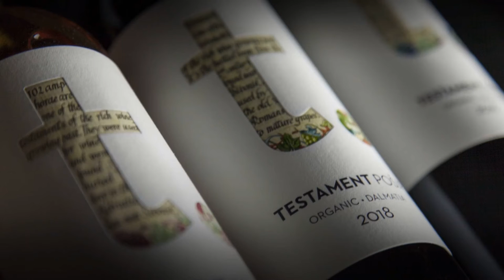Testament Winery and The Dalmatian Dog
Testament Winery is one of Croatia's most exciting new organic wineries with Decanter gold medal wines made from the local Dalmatian grapes Babić, Pošip and Tribidrag.

Try winemaker Juraj Sladić's The Dalmatian Dog and Testament wines.